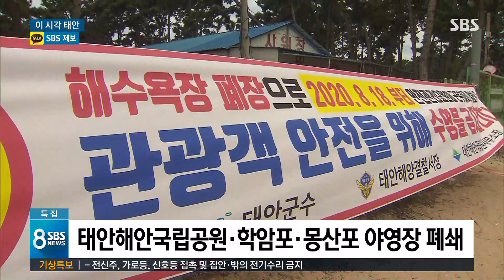[태안 연결] 여객선 운항 중단…1,600여 척 항구 대피 / SBS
보령에서 다시 60km 올라가서 태안, 여기는 또 바다 쪽으로 튀어나온 반도라서 더 태풍에 가깝게 갈 수 있는데 연결해보겠습니다.
이용식 기자, 대비 잘 되고 있습니까?